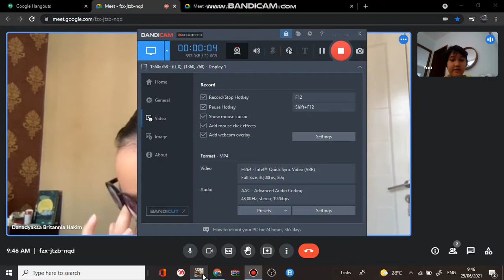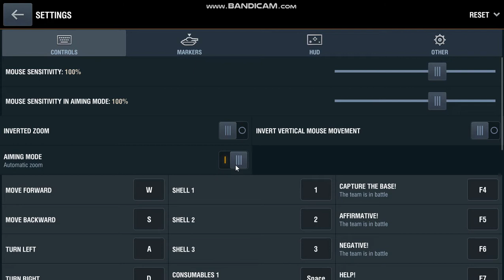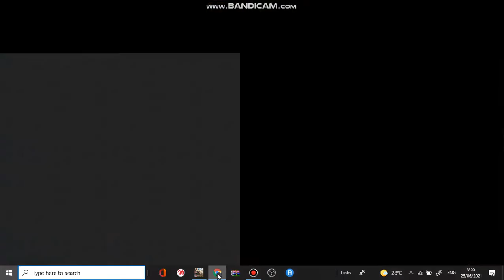HIDE OR DIE!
hello in this video i played hide n seek wot blitz with my friends. Be sure to sub and like our channel

btw sorry suddently the video stopped (my bandicam only can record 10 minutes. i guess ill use obs lol)